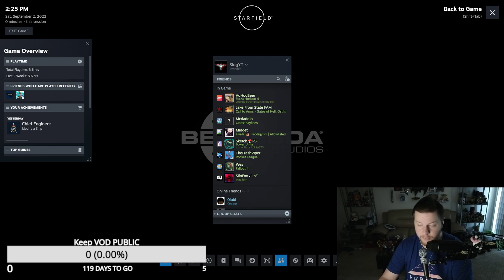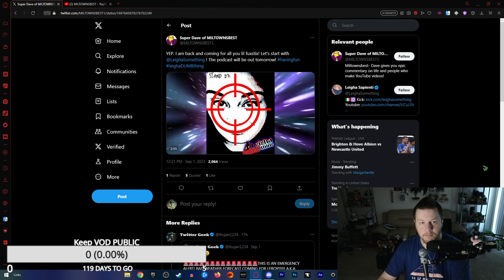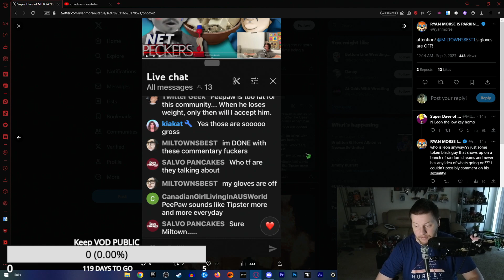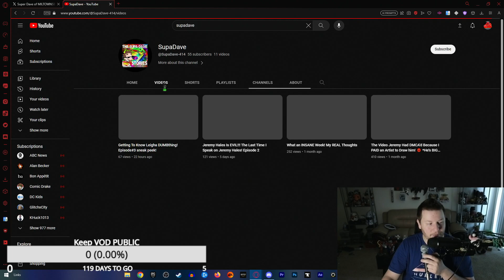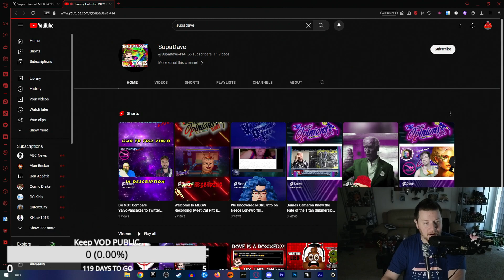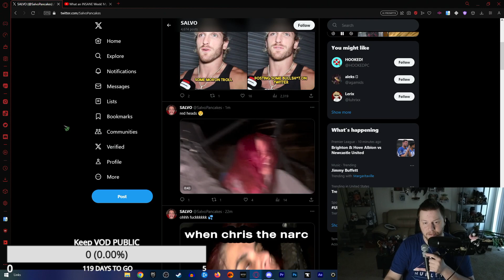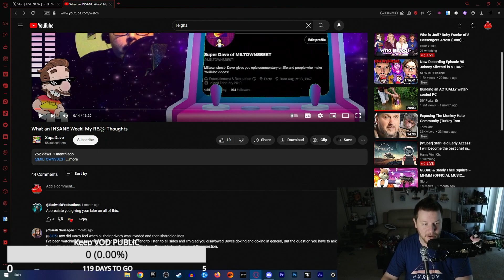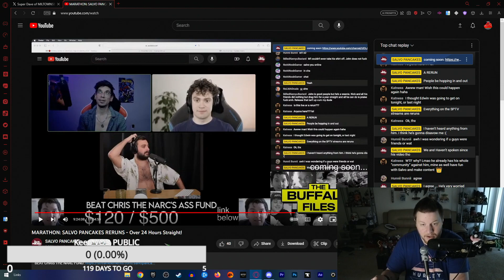// Slug Miltown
ad affiliate sponsor | howdy, until oct 27th i will have this survey available, I am writing an article about the dockworkers strike. feel free to fill it out and answer honestly. troll responses will be deleted.

### stream

One of the songs by @ViridianEmpire -- Watch live ||A REMINDER: @XylieGetsReal has recently been exposed as a member of a groupchat where large creators would dox, gayop, stalk, and plan harassment campaigns against smaller or creators deemed worthy targets. the main instigator in this chat is @KEEMSTAR / @KeemstarShow / @DramaAlert who will direct smaller channels with no sense of self respect to attack and harass smaller creators and creators deemed worthy targets. these channels are the likes of @ChrisTheNarc @NicholasDeOrio / @deorio in which they will dig through court records, harass peoples spouses and family members to get an "own" over people|| slug angryslug keymailer mamamax ||| do you ever wonder if fish upsell to different dog parties? like wilbursoot and shelby are fighting over fish in the weird world of minecraft youtubers. but hey, dream did well, while technoblade went on as a legend while sneegsnag slowly wandered into the fish hole Slug Entertainment is the new name i am going by. Hope you enjoy! Steve delive, @stevedelive, steve, delive, saroka, steve saroka || Everything said, regardless of fact or fiction is my opinion and is not being stated as fact, regardless of stated otherwise. any offensive statement is made for comedic purposes and are to be taken as jokes. there are not any claims of criminal activity levied against anyone of any kind, status, etc. these are all opinions.